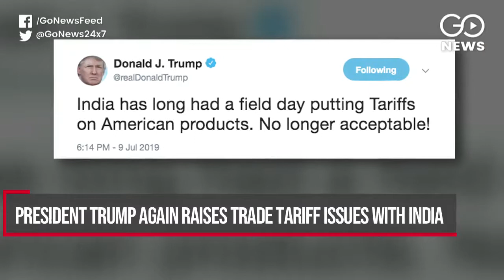Go Headlines: News in 90 seconds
Karnataka political drama outside Mumbai hotel; Rahul in Amethi today; Bengaluru building collapse; Mirabai Chanu wins gold; CWC19 INDvsNZ